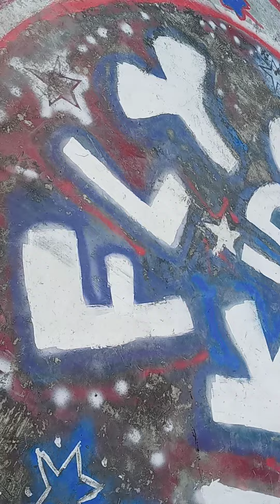Fly Kids is Blood Brothas also Jazzy Fellow